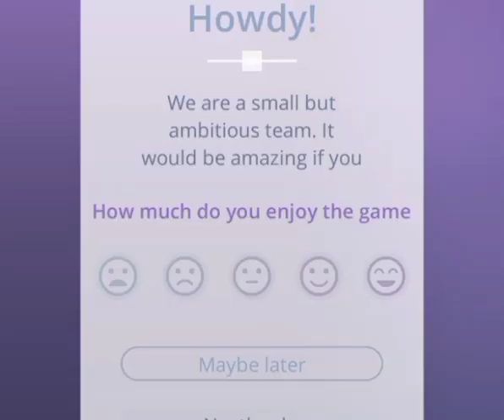SHAPES SATISFYING VIDEO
entertaining video